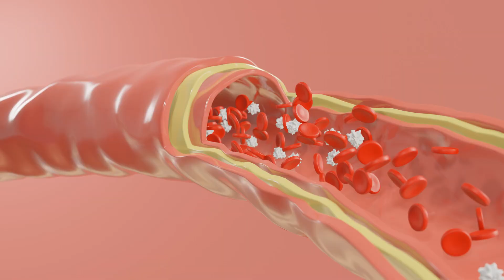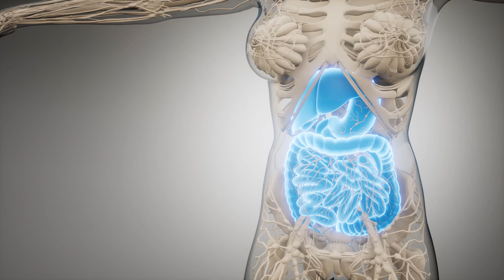El 99% de las personas no saben que si comienzan a masticar clavo de olor, incluso se liberarán de…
Además de su aplicación interna, las propiedades medicinales del clavo de olor también pueden utilizarse externamente. Según los científicos, los capullos secos del árbol de clavo de olor pueden ser muy beneficiosos para el cuerpo humano. Tienen la capacidad de proporcionar tanto un efecto terapéutico como preventivo. ¿Pero qué es el árbol de clavo de olor? ¿Cómo utilizar correctamente el clavo de olor externamente? Todo sobre los beneficios y riesgos del clavo de olor, y sobre las cantidades recomendadas para su consumo. Y qué sucede si lo mastica por la mañana o por la noche, lo descubrirá en este video... @FuenteDeLongevidad